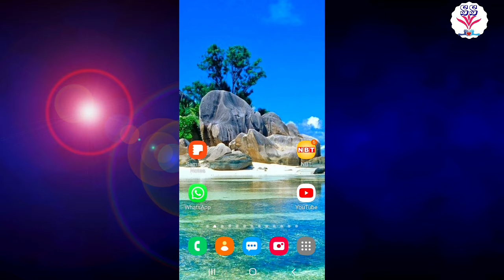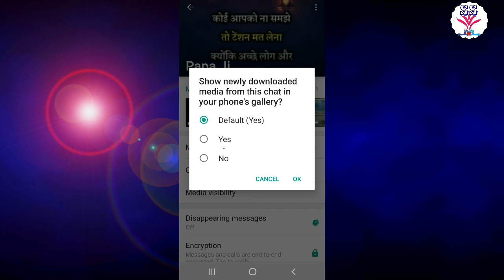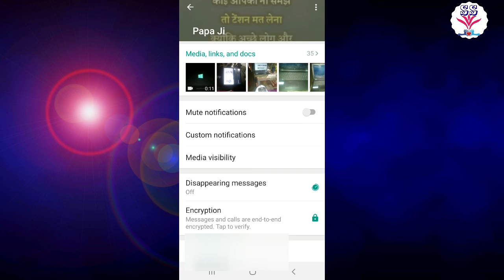WhatsApp का वीडियो automatic गैलरी मे save हो जाता है उसे कैसे बंद करे।।।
plz🙏मेरे_चैनल_को_सबस्क्राईब_कर_लिजिये।